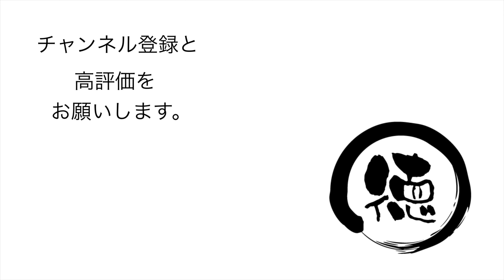かんのファーム/北海道上富良野町【ウォーキング】国道沿いの無料のお花畑【北海道旅行19日目その2】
かんのファーム は、 北海道 空知郡 上富良野町 にある 観光農園 だ。とても美しかった。全く予定していなかったのだが、あまりにも 花畑 がきれいで思わず車を停めてしまった。 無料 で楽しめて、ラッキーだ。ぜひ立ち寄りたい場所だ。

【使用機材】
カメラ ：
GoPro MAX
iPhone11ProMAX

ジンバル ：

【編集】
ハードウェア：

ソフトウェア：
LumaFusion
GoPro
DJImimo